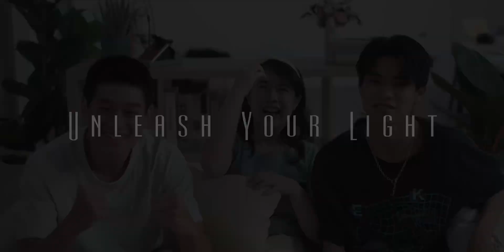Unleash Your Light - Teaser 02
Ready to Unleash Your Light?  🌟